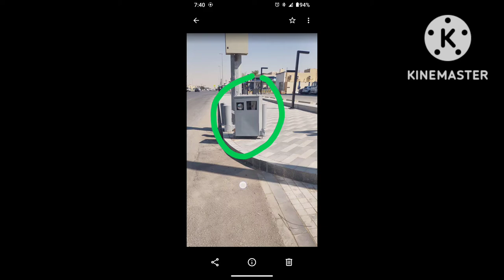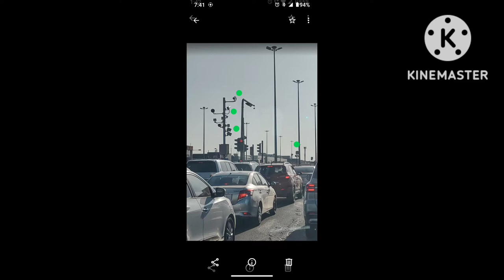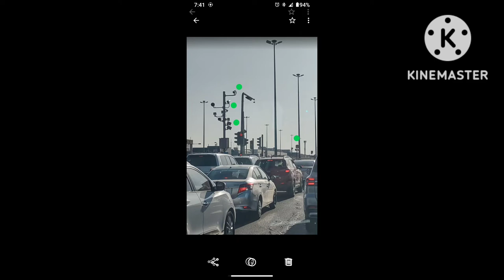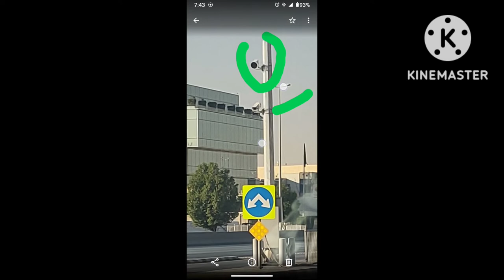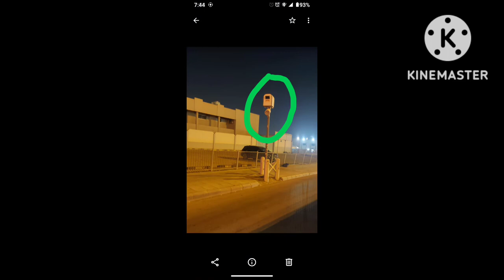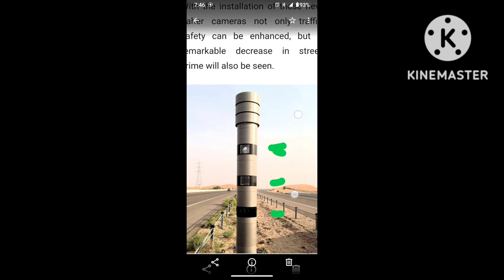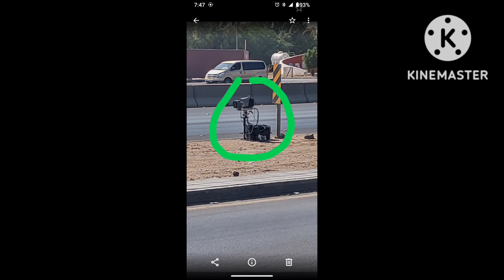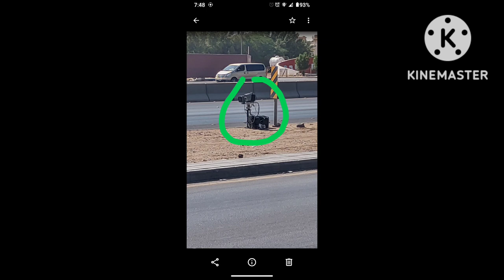Lahat na klasi ng camera saher at multa dito sa saudi,ptc bus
Metro bus ptc, 2100+300 basic salary  free accomudation training,articulated Bus 12meters 10meters mercedes  free insurance card